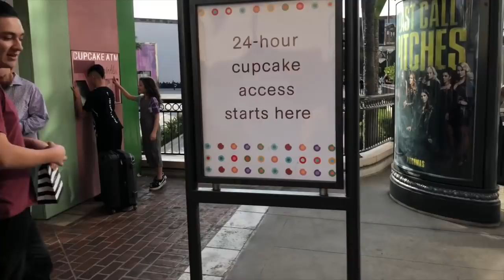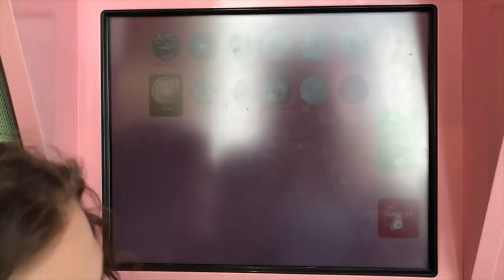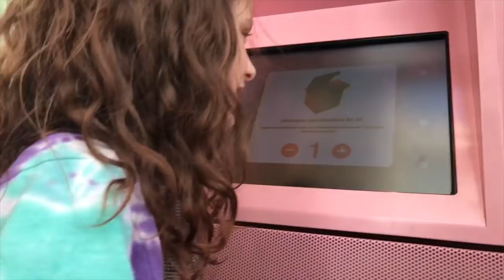Hayley LeBlanc Shows Me A 24HR Cupcake ATM Machine! Then we hang w/ Piper Rockelle | Julian Clark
Hayley and I got cupcakes from an ATM! I still can’t believe it. Then Piper got to come hang out and we had so much fun while Piper took over Tigerbeats Instagram Story! Then I had to go work and had to say goodbye!